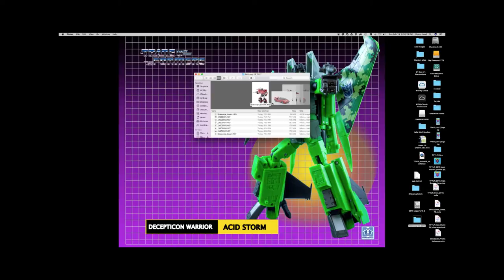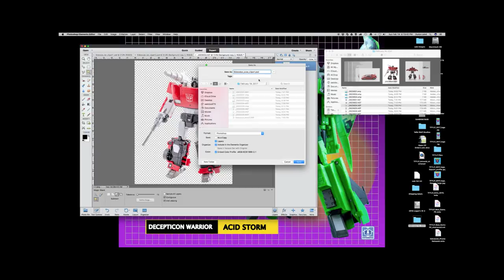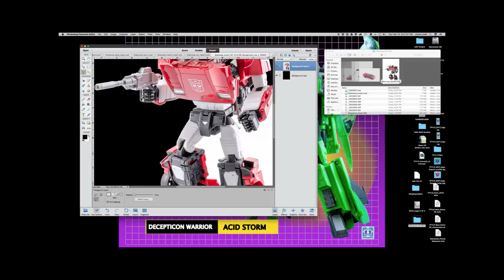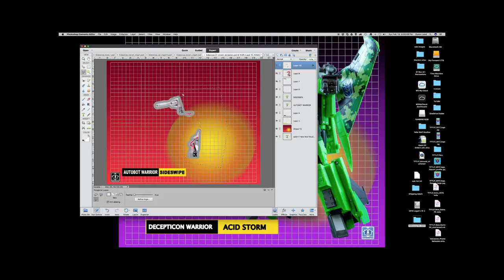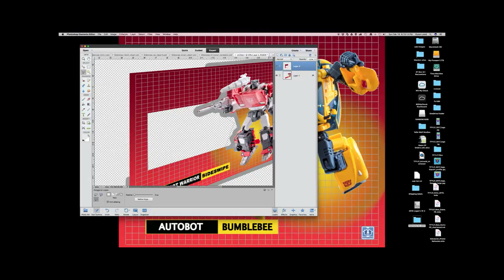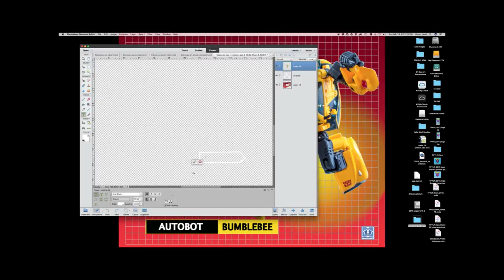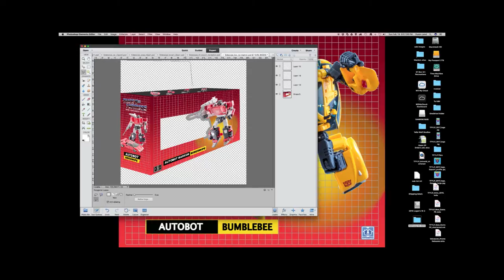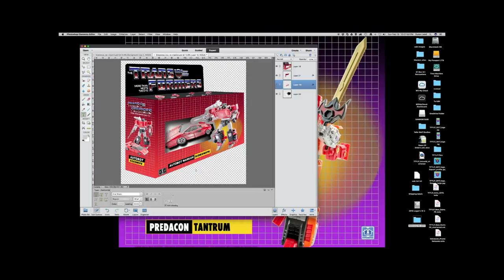G1 Sideswipe Box Re creation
Box art & Package re-creation using MP12 Sideswipe.  This was a fun yet challenging project that I hope you guys and gals enjoy the results.